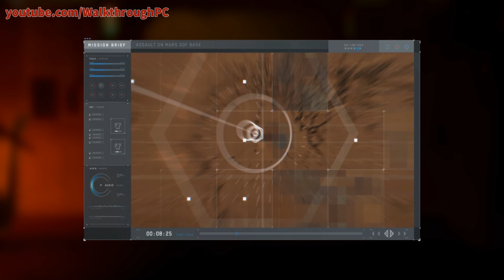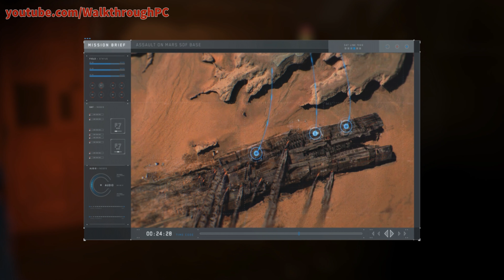Call of Duty: Infinite Warfare- Camp. mission 9 - Operation Blood Storm - Regroup (Walkthrough)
If you can't donate money, then click on one of the advertisements. Thank you very much!

As you see I've already done a lot of great walkthroughs. It was hard, really hard sometimes, but I hope it was worth. I want to continue this "work". If you can afford and you think that I helped you then please help me, so that I can improve. Every single penny is used for this walkthrough project. If you can't donate money then click on one of the advertisements (disable the adblock if you have installed). You can help me in this way also. Finally, I want to thank to those people who have already sent donation or clicked on the ads!

►►► Game description ◄◄◄
Infinite Warfare delivers three unique game modes: Campaign returns to the gritty, large-scale war roots of the franchise, while boldly looking ahead. Multiplayer delivers the future of warfare, with many new gameplay innovations. And the cooperative Zombies mode takes players on a wild ride through a new storyline with unique gameplay features and mechanics.

I really like to play games on my computer. I prefer to do walkthroughs without any commentary, because it's so boring for me when you hear just swearing every 10 second in other videos. I try to do my best in these games which you can find on my channel. I'm not a professional gamer in these games, probably you can do it better, but I think I also can help someone with these walkthroughs. I want to do more walkthroughs rather than doing only 1 or 2 perfectly (but every time you can find someone who is doing better).